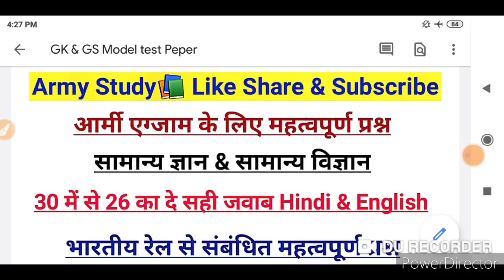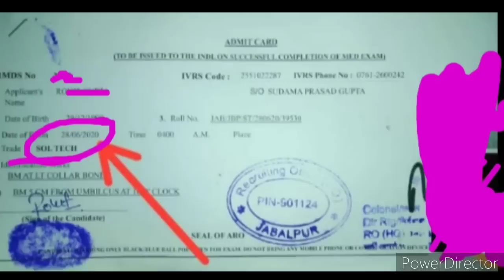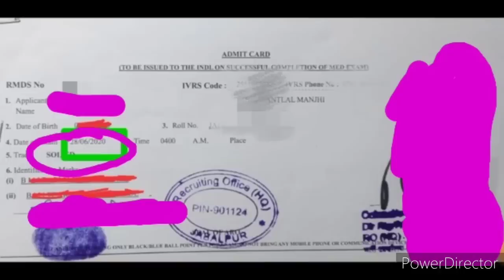28 June Army Exam || Important Question || GK & GS || Hindi & English || 🔴 Biju Sir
🔴 Army Study📚

28 June Army Exam Important Question

Army Exam most important question
By Biju Sir

Army Study📚

1) Maths & Reasoning - Sandeep dagar
                         -( Haryana)

2.) GK & GS - Mahendra ji sir ( Biju Sir)
                      -  ( Rajasthan)

Science question
1 December 2019 army TA exam